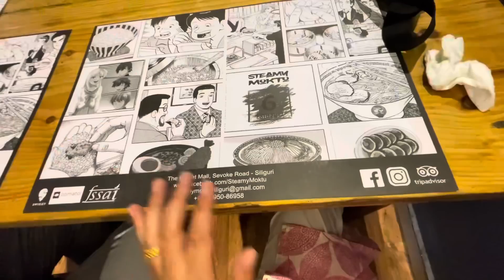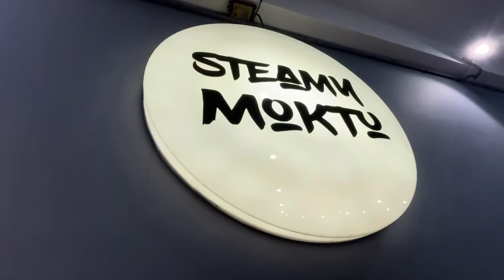ONE YEAR ALREADY 🕊️💐 SILGURI VLOG WITH FAMILY ❤️